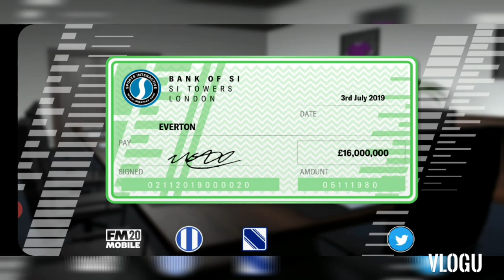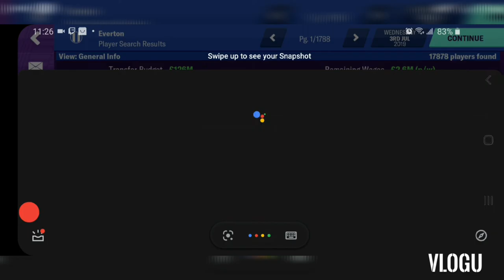FM20 everton career SIGNING LEWANDOWSKI